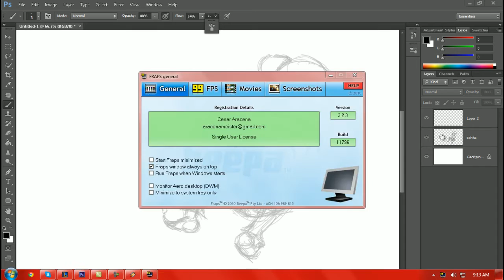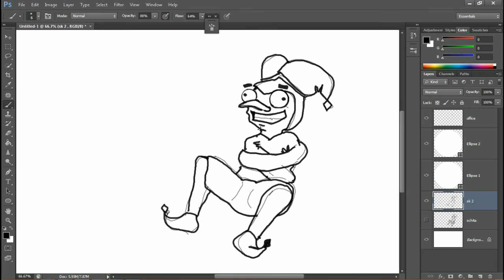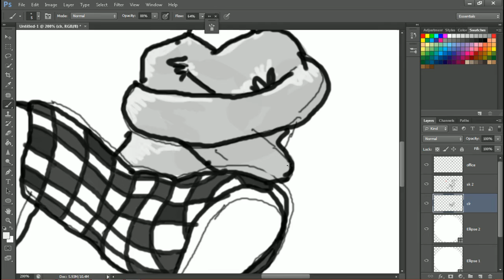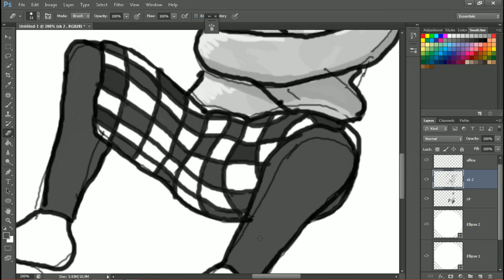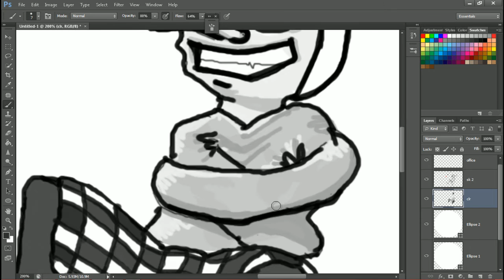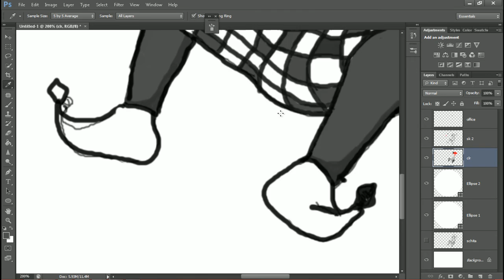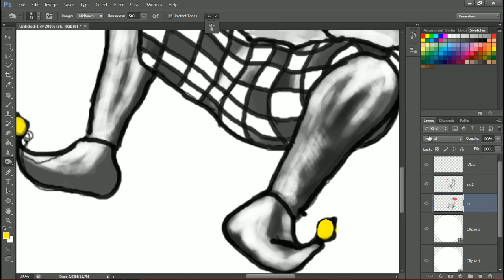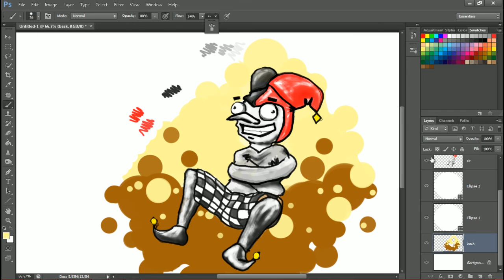League of legends Wallpaper Shaco Speed Art